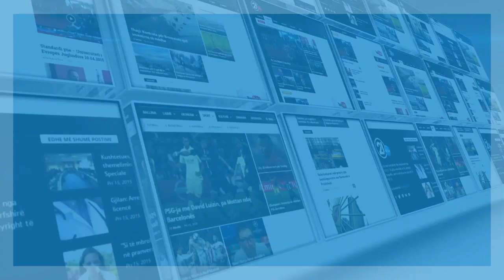AKSIDENTI NE RAHOVEC 26 07 2019